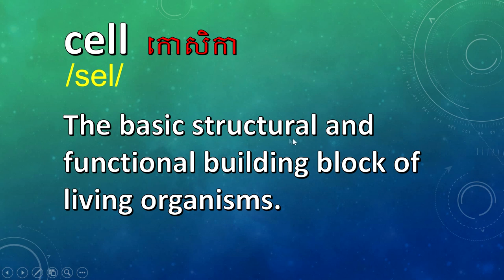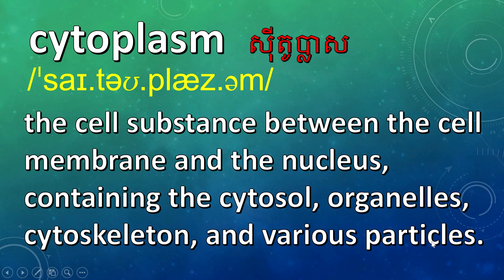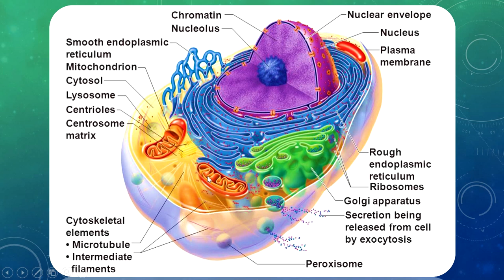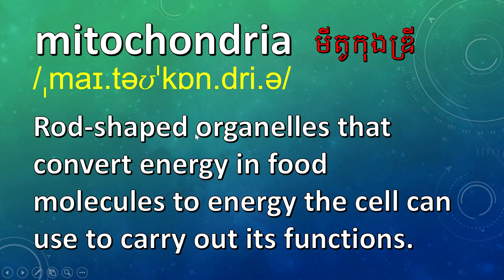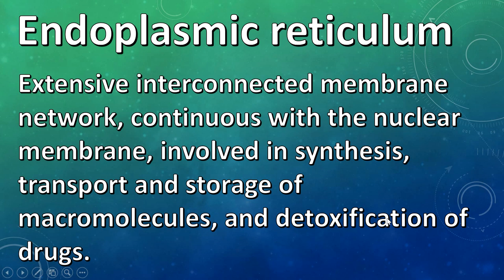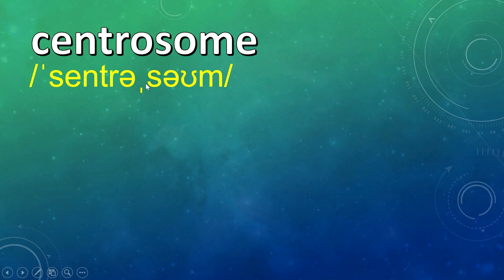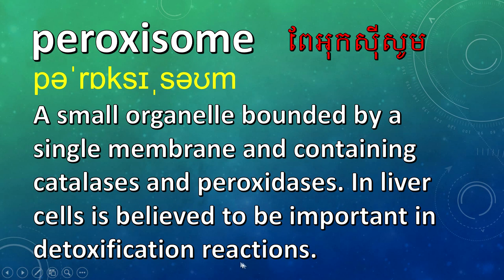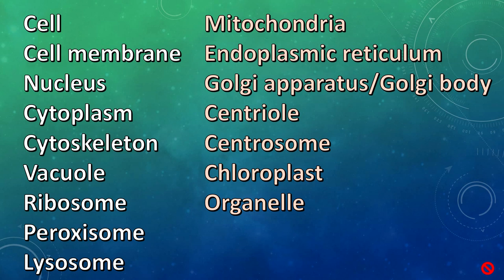ពាក្យបច្ចេកទេសជីវវិទ្យា/Cell Vocabulary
Cell vocabulary ពន្យល់ពាក្យជីវវិទ្យាអំពីកោសិកា